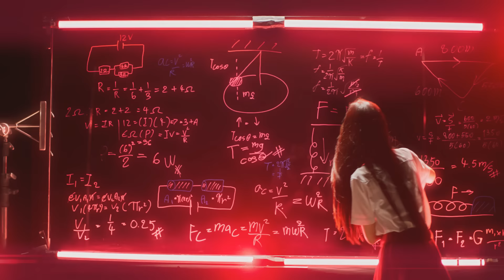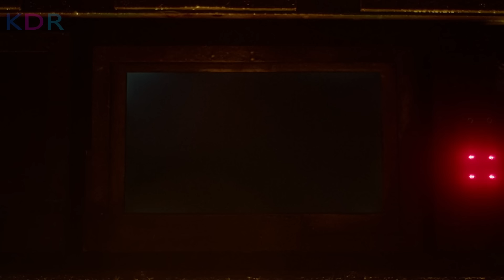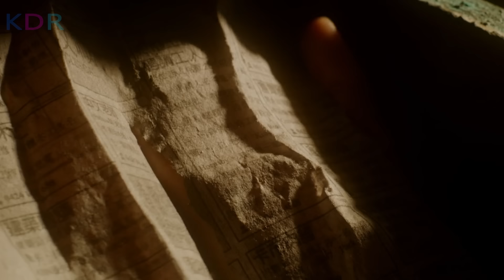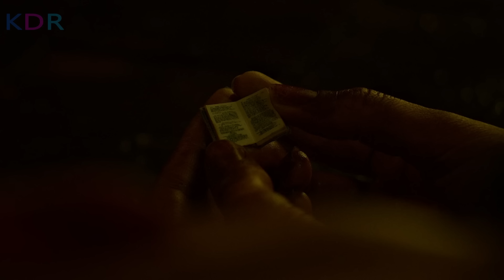អ្នកទោសឧក្រិដ្ឋកម្មត្រូវគេយកដាក់ក្នុងប្រអប់ ព្រោះអស់គុកដាក់ | Box: Metaphor - សម្រាយរឿង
Box: Metaphor Review; Box: Metaphor និយាយខ្មែរ
💰ឧបត្ថម្ភគាំទ្រ ដើម្បីទទួលបានវីដេអូល្អៗមើល💰
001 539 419 (កុង ABA​ & ACleda)
04129332 (កុង Wing)
ឈ្មោះគណនី CHEA SENNARONG

នេះគឺជាការវិភាគសាច់រឿង Box: Metaphor! សម្រាប់អ្នកដែលដែលតែងតែនិយមតាមដាមទស្សនារឿងមួយនេះ អ្នកទាំងអស់គ្នាអាច​ចូលមើលវីដេអូមួយនេះ ស្តាប់នូវការវិភាគរប់ខ្ញុំ ហើយចូលរួមបញ្ចេញមតិយោបល់នៅក្នុង Comment Section ខាងក្រោមវីដេអូបាន! ខ្ញុំនឹងរីករាយស្វែងយល់ពីគំនិតរបស់អ្នកទាំងអស់គ្នា!